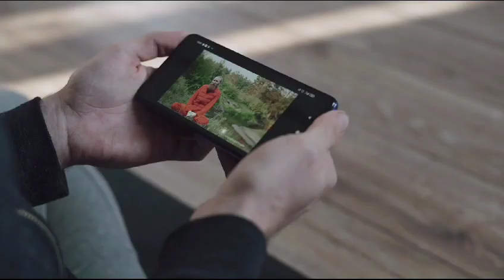💥 Star Sports First On DD Free Dish E Auction 2024 | DD Free Dish New Update Today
हैलो फ्रेंड्स वेलकम टू आवर चैनल, आज के वीडियो में हम , स्टार स्पोर्टस् फ्रस्ट् चैनल के बारे में बात करेगे, जो की एक बार फिर से डीडी फ्री डिश पर, वापसी कर सकता हैं, स्टार स्पोर्टस् फ्रस्ट् कब आयेगा सब कुछ बतायेगे वीडियो में अंत तक बने रहे फ्रेंड्स वीडियो का टार्गेट 1 K व्युज् है जल्दी से करवा दे तो फ्रेंड्स वीडियो शुरू करने से पहले, DD फ़्री डिश की ऐसी ही informationके लिए चैनल को subscribe कर ले

Dd free dish update tech Influence Prit

Star sports first on dd free dish
Dd free dish e auction result
Prit tech
dd free dish latest news

Free-to-air DTH updates

Frequency changes on DD Free Dish

Set-top box settings for DD Free Dish

Satellite updates for DD Free Dish

DD Free Dish new MPEG-4 channels

How to add new channels on DD Free Dish

Receiver settings for DD Free Dish

Free DTH platform updates

DD Free Dish new TV channels

DD Free Dish HD channels

DD Free Dish radio channels

Free DTH updates

Free to air channels

DD Free Dish frequency updates

Latest DD Free Dish changes

DD Free Dish set-top box settings

DD Free Dish satellite information

Free DTH installation guide

DD Free Dish MPEG-2/MPEG-4 channels

DD Free Dish software upgrade

Free DTH troubleshooting

DD Free Dish signal strength tips

DD Free Dish upcoming channels
DD Free Dish auction

72nd e-auction

Television broadcasting

DTH bidding

Channel selection process

Broadcasting rights

Satellite TV channels

Digital TV auction

Public auction process

Content distribution

Indian television industry

Bidding strategies

DTH operators

Broadcasting policies